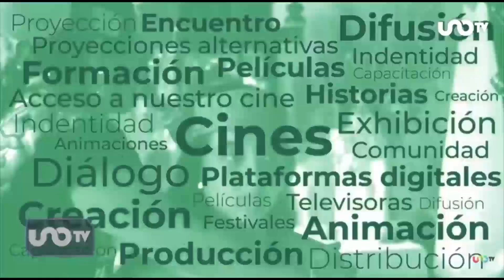Vámonos al cine: José Antonio Valdés Peña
José Antonio Valdés Peña, investigador, crítico y docente cinematográfico recomienda tres películas para este fin de semana, la primera es “Te nombre en el silencio” narra la historia de ‘Las Rastreadoras’ del Fuerte, Sinaloa, madres que buscan a sus hijos y a los de otras. La película que intenta amplificar la voz de quienes buscan a sus desaparecidos ya está en las salas de cine.
La segunda: “La nave”, inspirada en hechos reales, relata la historia de Miguel (Pablo Cruz Guerrero) quien se encuentra en un punto muy bajo en su vida personal y profesional. Él es conductor de un programa radial didáctico llamado “La Nave”, donde da consejos a quienes escuchan el programa.
La tercera: “Nudo mixteco” es un enjambre de montañas en la mixteca alta de Oaxaca, estado al sur de México. Es un lugar donde se urden historias vociferantes o silentes. Ahí, el paisaje de dunas infinitas con chamizos y espinos que lleva al Río de las Peñas convive con un bosque de pinos y encinos; del mismo modo lo hacen los relatos de amor y violencia en la vida de mujeres que defienden ese primer territorio que es su cuerpo.